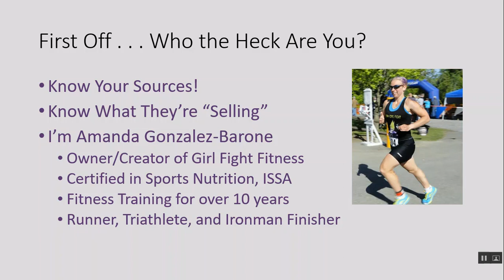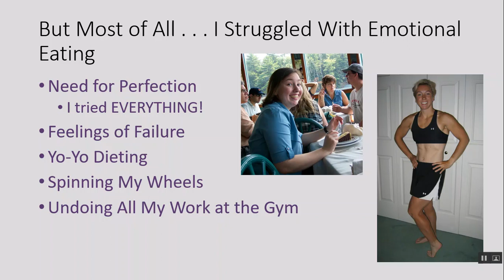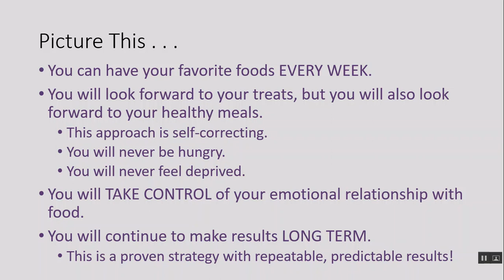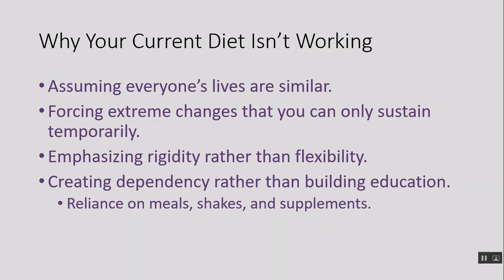Why Your Diet Isn't Working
Discover the reasons why your current diet isn't giving you the results you want.